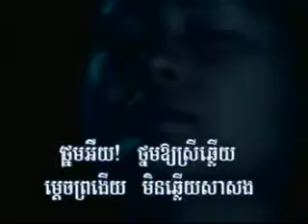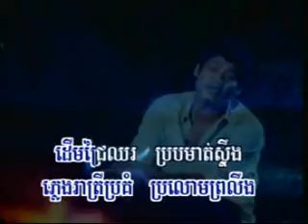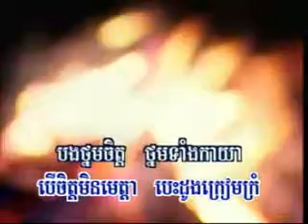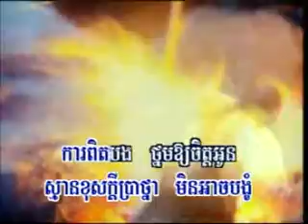RHM vol 87 Thnom A